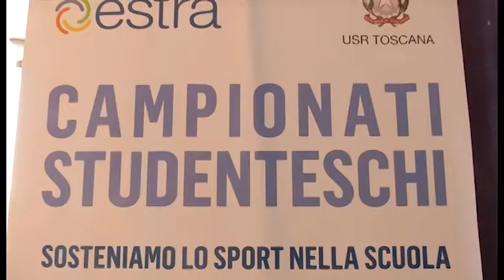Campionati studenteschi senesi: in campo 1710 atleti con il sostegno di Estra